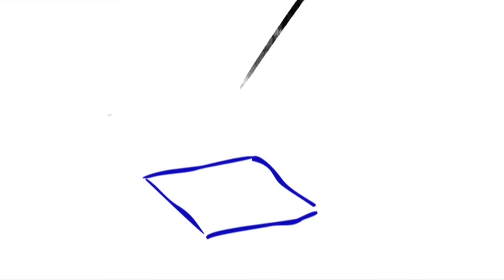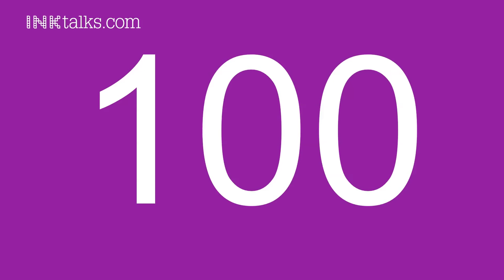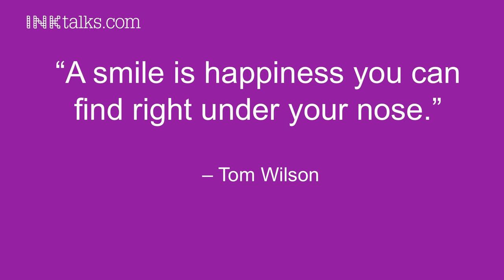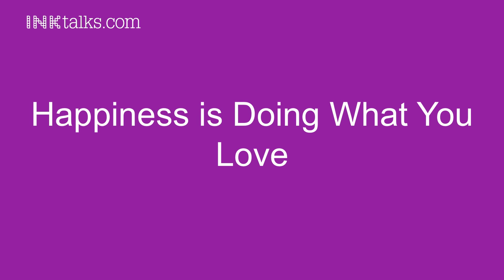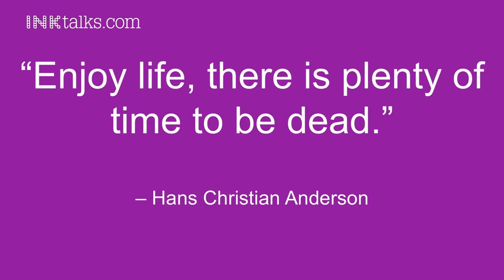Aisha Chaudhary: Finding happiness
The endearing Aisha Chaudhary returns to the INK stage to share with us how she finds happiness and continues to smile despite a life-threatening illness.

UPDATE: Aisha Chaudhary sadly passed away on the morning of January 24th, 2015 after battling an immune deficiency disorder and Pulmonary Fibrosis throughout her life.

Note: This talk is available with English subtitles. Click on the Closed Captions button on the bottom of the player to view them.

ABOUT AISHA CHAUDHARY:
Seventeen year-old Aisha Chaudhary was born with an immune deficiency disorder and overcame a predicted life expectancy of only one year to have become an accomplished artist today. Despite a serious lung disease called Pulmonary Fibrosis, her persistent optimism, extraordinary maturity in the face of impossible odds, and calm perspective on life's challenges have been an inspiration to many.

Subtitling credits: Vaibhav Mathur